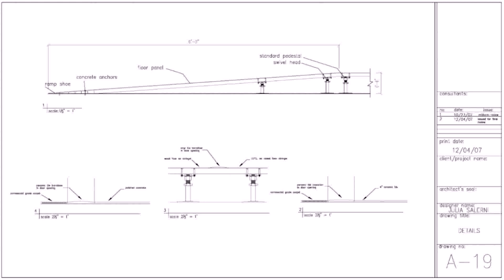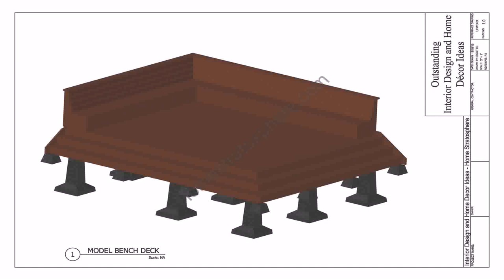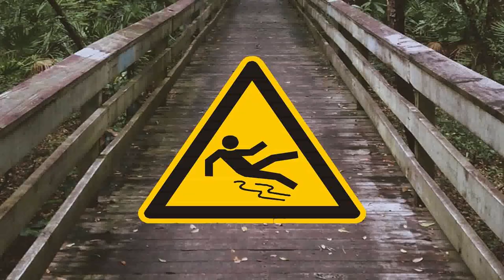Above Ground Pool Deck With Ramp